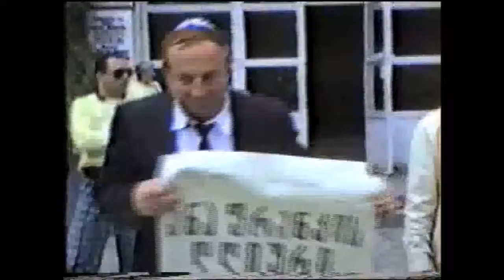ABRAAM SAPIR გამოცილება